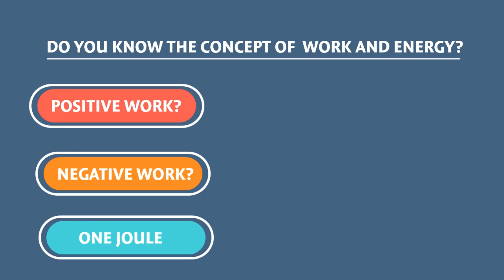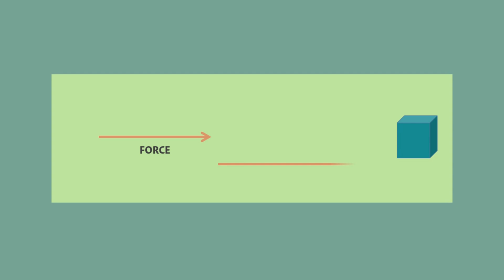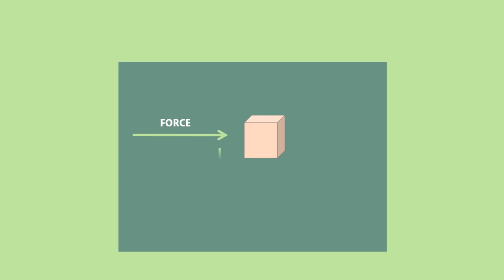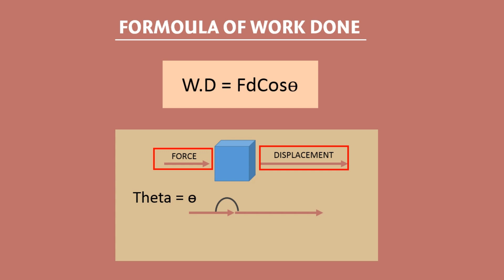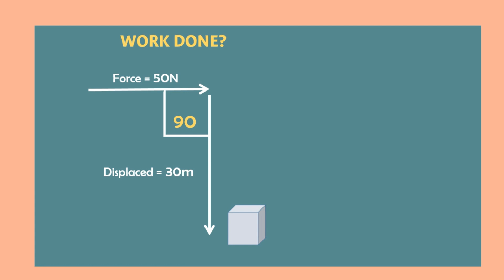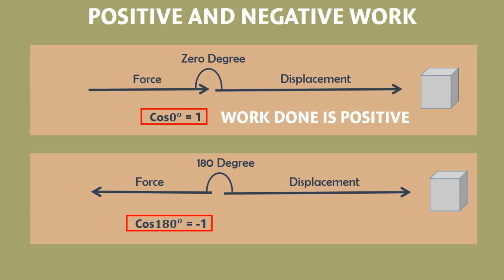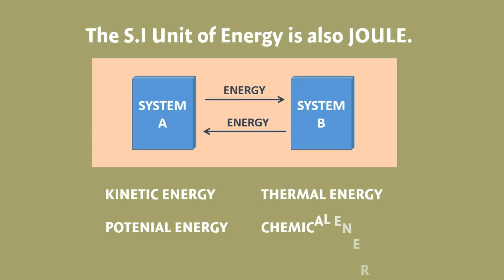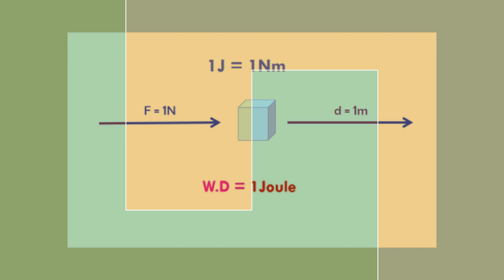Work and Energy in Physics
The most EASY CONCEPT of work and energy is explained in this video. This lecture will give you all the fundamental and basic concept of work and energy.